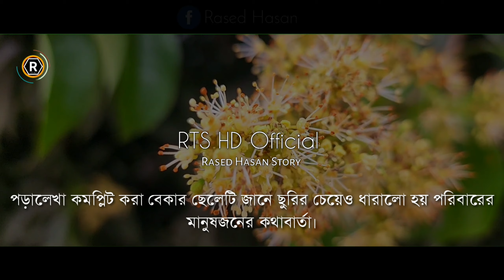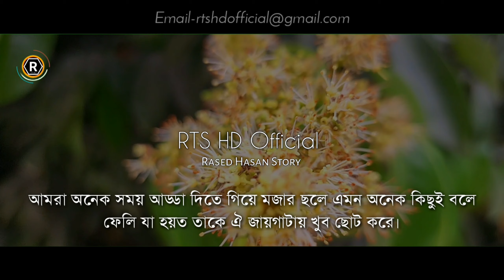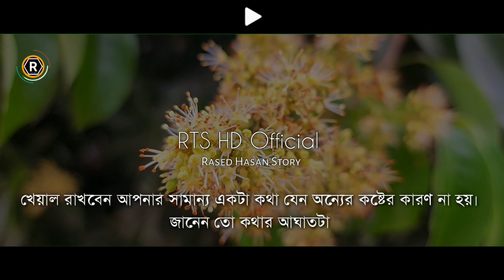কাউকে ছোট করে কথা বলবেন না | rts_hd_official Motivational Video | Voice: Mim Akter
- RTS HD Official Bengali Educational Stories & Love Story

Audio-Voice : Rased & Mim Akter
Label             : RTS HD Official
Edit & Title    : Rased Hasan
Publisher      : RTS HD Official
Story Time    : 2:28

Rased Hasan Story is a Bangladeshi Love Story Educational Story Production and Distribution label. The company was founded in 2022. It is a producer, distributor, and wholesaler of Bangla educational story .